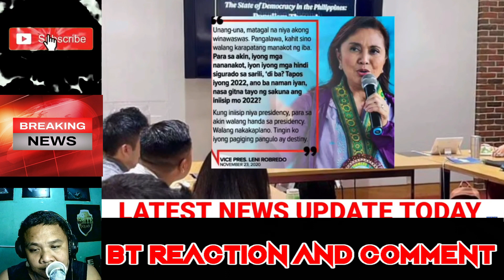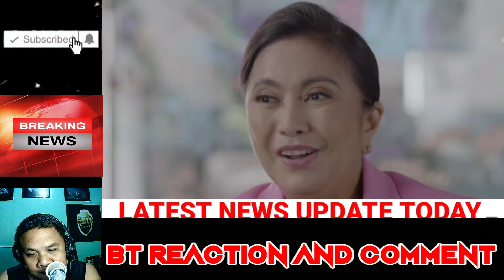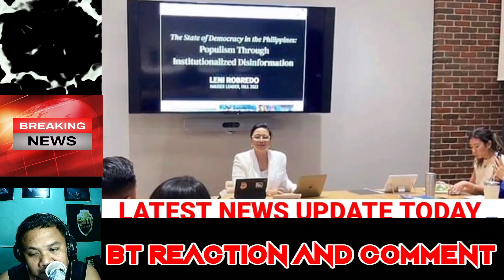LUGAW AYAW TIGILAN ANG MGA MARCOS PBBM SEN IMEE SANDRO/REACTION VIDEO